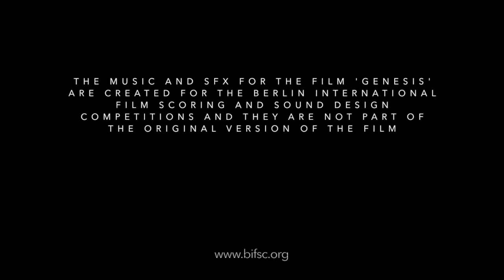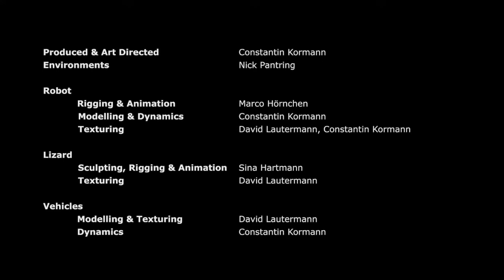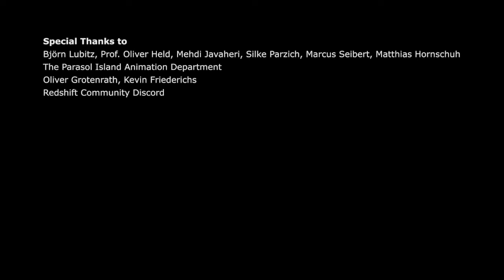GENESIS | BIFSC 2022 Submission | Berlin International Film Scoring Competition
This is my submission to the Berlin International Film Scoring Competition 2022 (BIFSC 2022). The film, Genesis,  was about a protagonist who lands on a foreign planet finds an alien artifact and travels back into a time, where the planet was covered by a lush forest.

Ps: This is the very first time in my life to actually score a movie :)

Original Music by Irelin Luo
Sound design by Sergei Tskhe